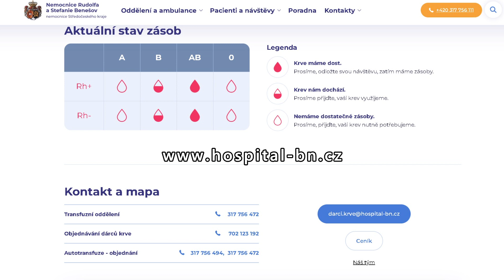Nemocnice Rudolfa a Stefanie Benešov - VÝZVA DARUJ KREV A PLAZMU 2023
Nemocnice Rudolfa a Stefanie Benešov - VÝZVA DARUJ KREV A PLAZMU 2023. Vážení dárci krve a plazmy. Budeme rádi, když navštívíte naše transfúzní oddělení. Krev a plazma je neustále potřeba. Děkujeme!